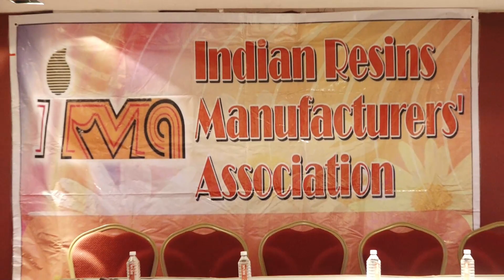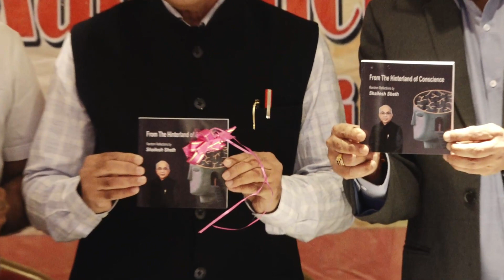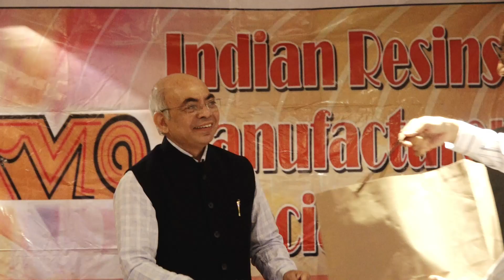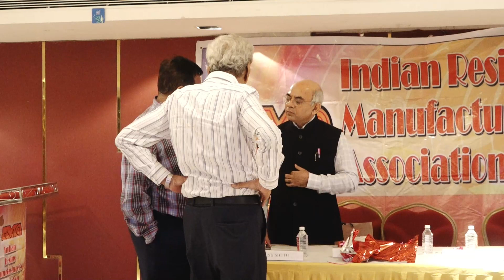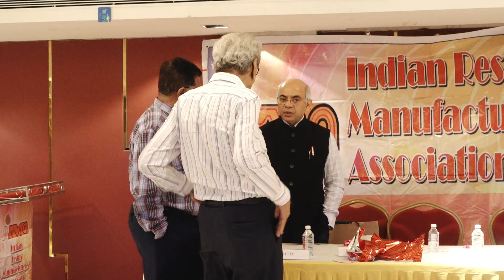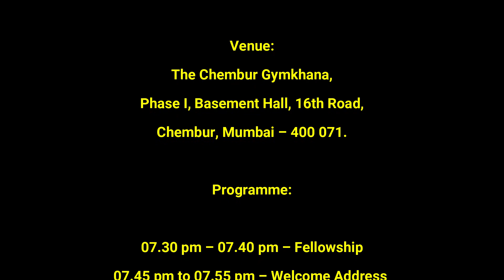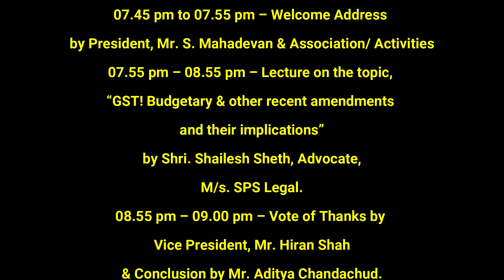IRMA – AGM on 10.02.2023–7.30pm at The Chembur Gymkhana, Mumbai. Guest Speaker: Adv. Shailesh Sheth.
IRMA – AGM on 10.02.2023–07.30pm at The Chembur Gymkhana, Mumbai. Guest Speaker:
Adv. Shailesh Sheth, M/s. SPS Legal.

Date:
10th February, 2023 – 07.30pm

Venue:
The Chembur Gymkhana,
Phase I, Basement Hall, 16th Road,
Chembur, Mumbai – 400 071.

Programme:

07.30 pm  -  07.40 pm – Fellowship

07.45 pm  -  07.55 pm – Welcome Address
by President, Mr. S. Mahadevan & Association/ Activities

07.55 pm - 08.55 pm – Lecture on the topic,
“GST! Budgetary & other recent amendments
and their implications”
by Adv. Shailesh Sheth, M/s. SPS Legal.

08.55 pm - 09.00 pm – Vote of Thanks by
Vice President, Mr. Hiran Shah
& Conclusion by Mr. Aditya Chandachud.

09.00 pm Onwards – Network & Dinner